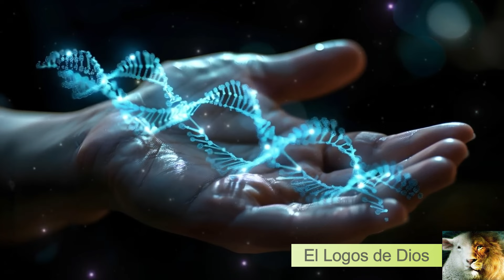Era anterior al Diluvio - ¿Cómo era el mundo antes del Diluvio Bíblico?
Período antediluviano, ¿qué dice la Biblia sobre el mundo antes del diluvio? Descubre los secretos de este misterioso período narrado en el libro del Génesis en las Sagradas Escrituras.